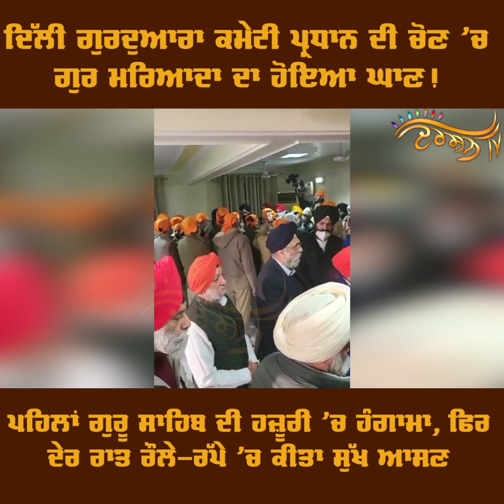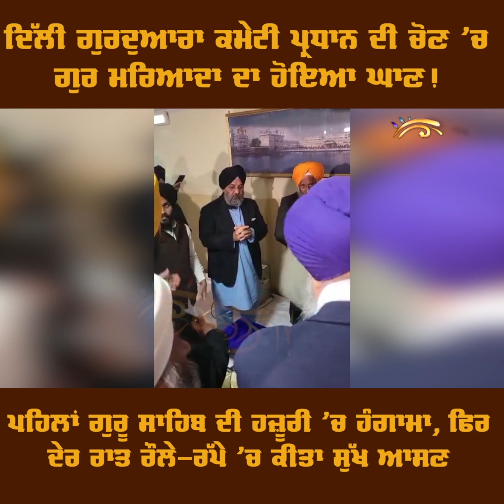ਮਰਿਆਦਾ ਦਾ ਘਾਣ! ਦੇਰ ਰਾਤ ਰੌਲੇ-ਰੱਪੇ ’ਚ ਹੋਇਆ Sri Guru Granth Sahib Ji ਦਾ ਸੁੱਖ ਆਸਣ